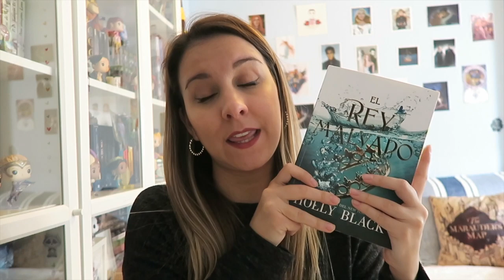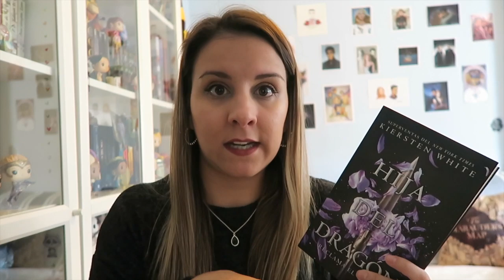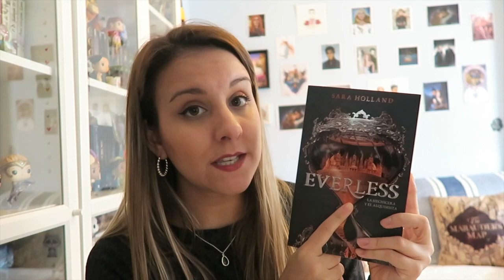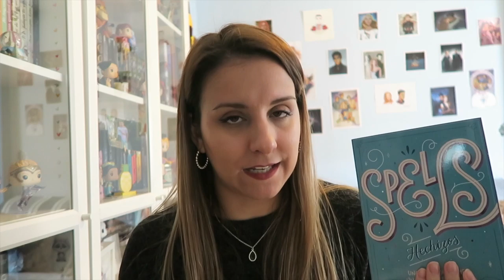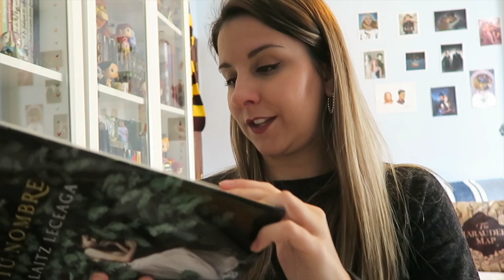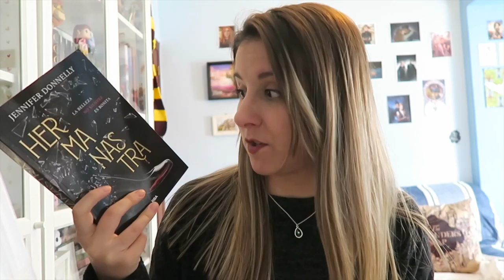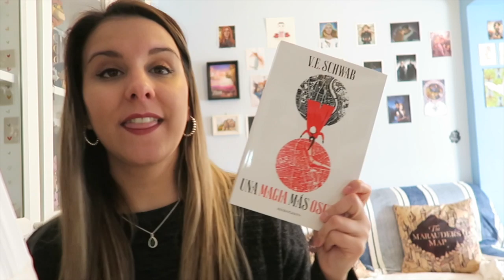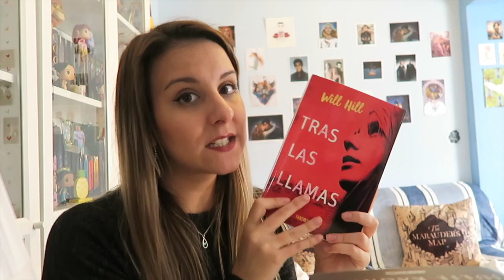BOOK HAUL ENORME + DE 20 LIBROS 📚 | SrtaBooks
Hola de nuevo!! Por fin os traigo un book haul al canal y está cargadito de libros. Espero que paséis un buen ratito conmigo. Gracias por todo el cariño! Un besitoooo ❤